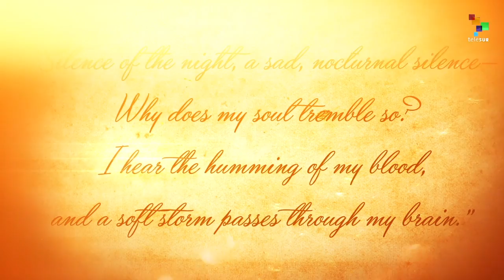Ruben Diaro: Literary Legend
February 6 marks the 100th anniversary since the death of poet Ruben Dario.